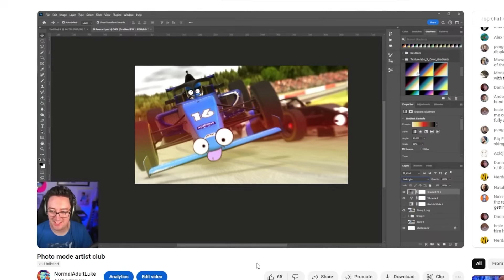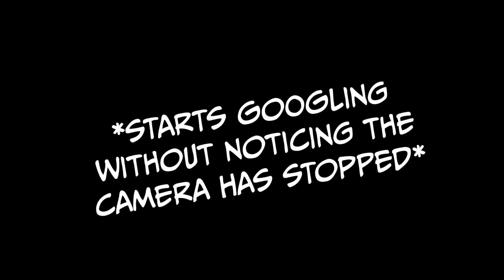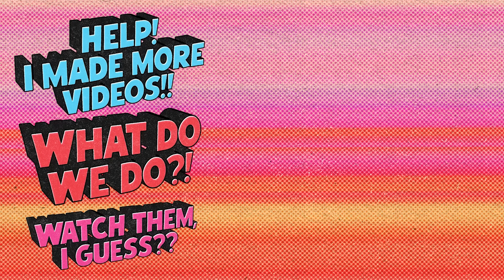dark souls w/ enemies, bosses & loot RANDOMIZED🪦DEMON RUINS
part 16. What happens if you play Dark Souls with bosses, enemies and items all randomized with mods? You ruin your life, is what. Luke delves deep into the Demon Ruins, where he finds the boss randomiser has become sentient and hates Luke very much.